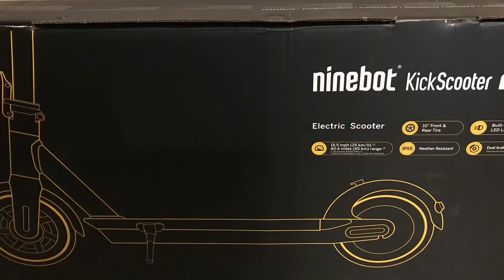NINEBOT G30MAX, OPPURE NINEBOT G30MAX VERSIONE LE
Very Normal Special massi PRODUCTION

NINEBOT G30MAX